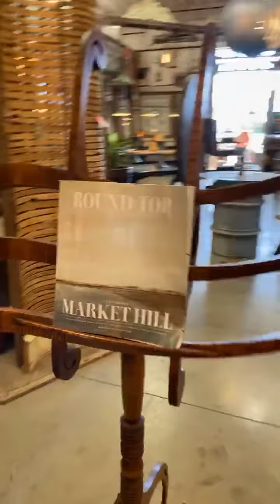Live music at Scoville Brown, Market Hill: my son Max Bourcier on keyboard - double heart’s delight!